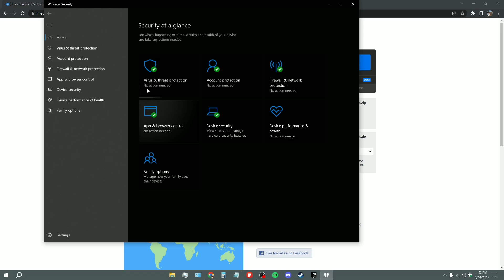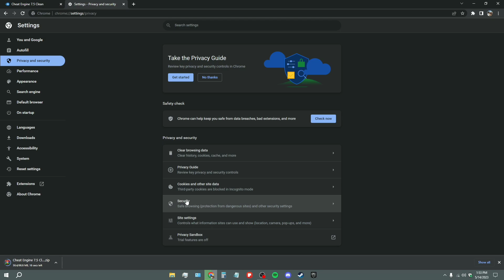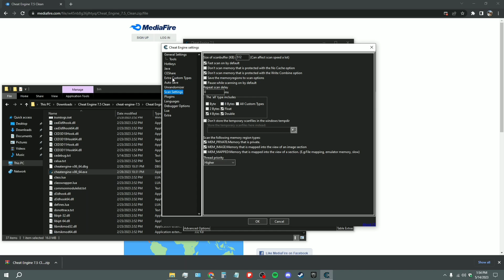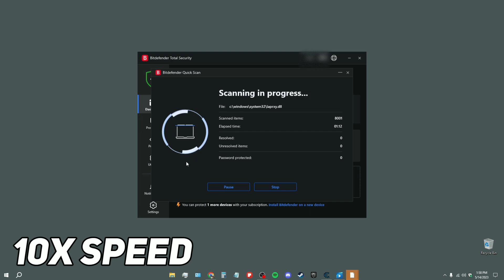How To Download Cheat Engine 7.5 Without Viruses (2023)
In this video I will provide you a direct download for Cheat Engine 7.5 completely virus free.

Outro By: SkyKashFX